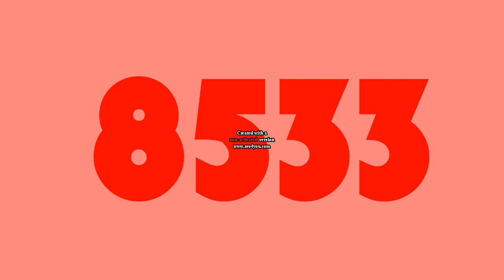Numbers 1 to 49973